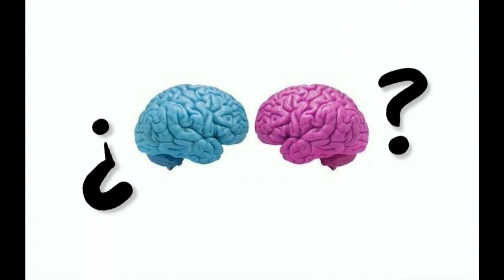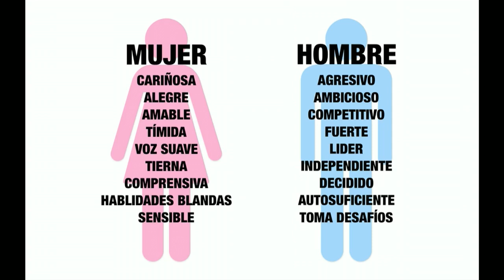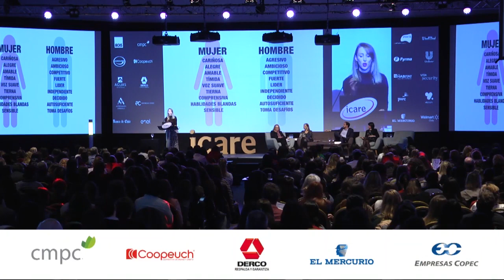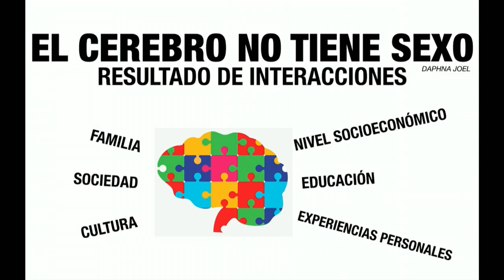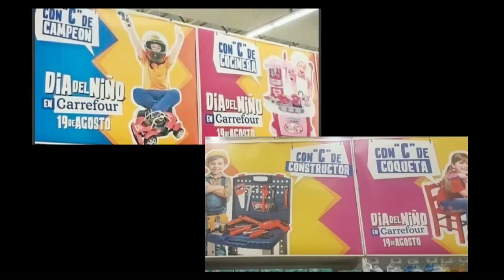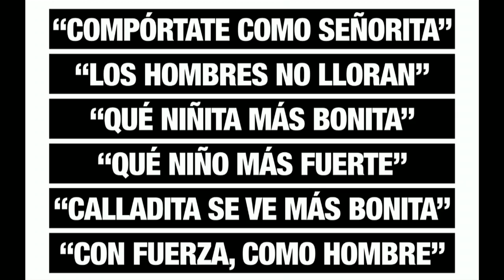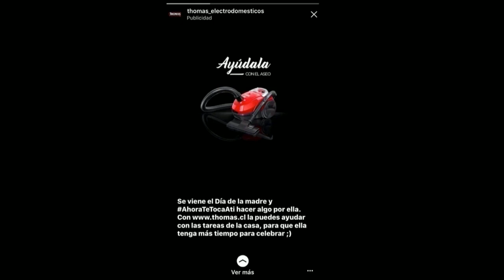Nerea de Ugarte - Icare - Charlas Motivacionales Chile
Nerea De Ugarte fue elegida el año 2017 como una de las 100 Jóvenes Líderes. Premio que entrega el Mercurio y la Universidad Adolfo Ibañez. También fue seleccionada como ASHOKA Fellow que es una organización mundial que financia el trabajo de emprendedor@s sociales y líderes de cambio de diferentes partes del mundo.

Ha dado charlas y conferencias en más de 100 estamentos Gubernamentales y no Gubernamentales, Empresas, Colegios, Universidades, fundaciones y Congresos del área de la Salud. El 2018 comenzó su carrera de relatora internacional comenzando por Argentina y Bolivia.

Ha asesorado en temáticas de género y desarrollo integral de la Mujer en organizaciones privadas e instituciones públicas (Dove, ONU Mujeres, Municipalidad de Lo Barnechea, entre otras).

Fundadora y Docente de la Academia de Psicología y Bienestar donde se imparten cursos y programas de formación profesional. Aquí ejerzo como Directora Académica del Diplomado de Estudios Interdisciplinarios de la Mujer.

Ha sido panelista y columnista en diversos medios de comunicación (radio, prensa escrita y televisión).

Ha sido invitada dos veces como TEDx Speaker Chilena; una el 2014 para una TEDx sobre sexualidad femenina y el 2018 para una TEDx sobre el trabajo de la Rebelión del Cuerpo, Activismo y Feminismo.

Autora del Libro “NI CALLADITAS NI PERFECTAS”, libro de empoderamiento y fortalecimiento de Autoestima para niñas y adolescentes.

Si deseas contratar las charlas motivacionales de la conferencista Nerea De Ugarte, comuníquese directamente con Charlas Motivacionales Chile.